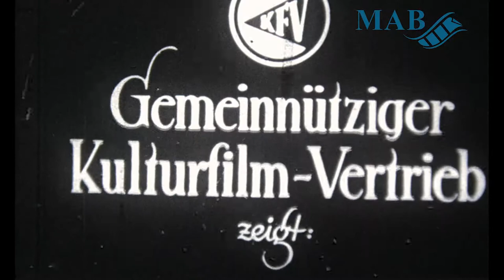Lustiger Kintopp I: Lausbubenstreiche! – Filmsammlung Movector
Die Digitalisierung des Films „Lustiger Kintopp I: Lausbubenstreiche!“ sowie der gesamten dazugehörigen Filmsammlung wurde durch die Deutsche Digitale Bibliothek im Rahmen des von der Beauftragten der Bundesregierung für Kultur und Medien (BKM) geförderten Programms NEUSTART KULTUR ermöglicht. Der Film ist Teil des vom Medienarchiv Bielefeld durchgeführten Projekts „Semiprofessioneller Film im Zeitalter der Extreme“.

In diesem Film aus der Movector-Sammlung des Medienarchivs Bielefeld treiben einige Kinder üble Scherze mit ihrer Umgebung und bringen die Erwachsenen zur Weißglut. Dabei unterteilt sich dieser in zwei Abschnitte.
Zunächst kommt ein Junge vermutlich aus seiner Schule und vertreibt sich die Zeit auf dem Heimweg mit Schabernack. Sein erstes Opfer findet der Bengel in dem ahnungslosen Gast einer Wirtschaft, dem er hinterrücks mit dem Schirm eins überbrät. Dieser lässt seinen Unmut anschließend am Kellner aus, der zwischenzeitlich kurz den Schirm an sich genommen hat. Als zweites und drittes Opfer müssen ein Schuhmacher und eine Putzfrau vor dessen Laden herhalten: Den Mann piesackt der Junge über ein undichtes Fenster. Als er anschließend der Dame bedeutet, mal beim Laden nachzusehen, erwischt diese ein Schwall Wasser, der dem Kind gegolten hat. Nach einer sehr kurzen Verfolgungsjagd wird man seiner Habhaft: Zur Strafe gibt es ein paar Schläge auf den Hintern.
Im zweiten Abschnitt treffen sich vier „Lausbuben“ und verabreden einen Anschlag auf einen Parkbesucher: Von hinten steckt ihm einer der Jungen eine Rakete in die Hose und setzt diese in Brand. Als der Mann den Qualm bemerkt, rennt er völlig panisch durch die Gegend und reißt alles und jeden mit sich, der versucht ihm zu helfen. Schließlich bricht dieser aus menschlichen Leibern bestehende Wirbelsturm durch Häuserwände, schmeißt Hütten um und katapultiert die Unglücklichen letztlich in die Luft. In der letzten Szene krachen diese durch das Dach eines Wohnhauses.

Es handelt sich bei diesem wohl schon recht alten Film um den ersten aus der Reihe „Lustiger Kintopp“, die vom Gemeinnützigen Kulturfilm-Vertrieb (kurz KFV) in der zweiten Hälfte der 1930er herausgebracht worden ist. (Der KFV wurde selbst erst 1935 gegründet.) Es handelte sich um frühe Komödien, die zwischen 1904 und 1906 produziert worden waren und wohl von einem gewissen Ferdinand Althoff stammten.
Kritisch anzumerken ist natürlich, dass nur weil dieser Kurzfilm mit der Nummer „I“ betitelt worden ist, dies nicht unbedingt heißt, dass dieser auch der älteste, also zuerst gedrehte Film aus dieser Reihe sein muss. Die Tatsache, dass dieser sich zudem in zwei Abschnitte (ein Junge, der seine Scherze treibt; eine größere Aktion mit einer Rakete) teilt, kann ebenso implizieren, dass hier zwei ursprünglich separierte Kurzfilme zusammengeschnitten wurden, um die Lauflänge zu erhöhen.
Der Begriff „Kintopp“ ist ein sehr altmodischer Begriff für das Kino. Dieser entstammt dem Berliner Dialekt, verbreitete sich aber auch recht schnell in einem Großteil des deutschen Sprachraums.

Bei dieser Sammlung finden sich eine Vielzahl unterschiedlicher Kurzfilme. Sie sind nach dem Agfa Movector benannt. Es handelte sich hierbei um eine ganze Reihe von kleineren Filmprojektoren, die insbesondere auch für den privaten Gebrauch produziert worden und für 8mm- oder 16mm-Formate ausgelegt waren.
Die Movector-Sammlung enthält dabei vor allem (teils eben nur semiprofessionell produzierte) Kauffilme, die man sich für das eigene Heimkino zulegen konnte, aber wohl auch einige Privatvideos. Es handelte sich somit gewissermaßen um Vorstufen der späteren VHS oder unserer heutigen DVDs  und Streaming-Dienste. Firmen, die nicht nur selbst Filme produzierten und solche anderer Produzenten vertrieben, sondern Kopien dieser zum Verkauf anboten, waren die hier beispielsweise vertretenen Degeto und Tobis (vor allem in den 1930ern) und Globus-Film (ab 1950) sowie Walton Films aus England.